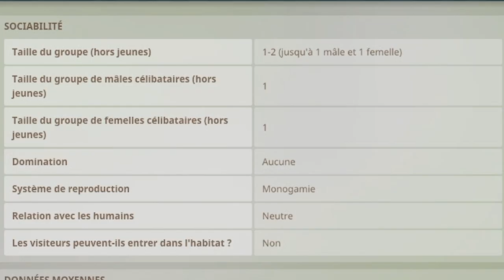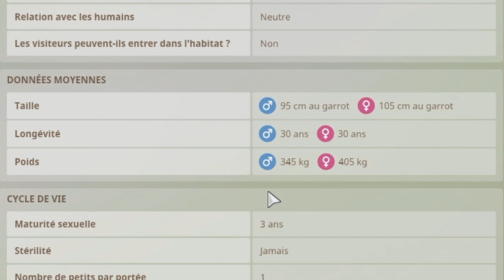Le Tapir de Malaisie | LES ENCLOS PARFAITS : EPISODE 93 | PLANET ZOO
Épisode 93 de la Série des Enclos parfaits : Avoir 100% de bien-être pour tous les débutants de Planet Zoo, cette vidéo est faites pour vous ! Je vous explique comment faire très facilement et simplement. Aujourd'hui, c'est au tour du Tapir de Malaisie et sa forêt tropicale !

Chapitres :
0:00 - Introduction
0:10 - Le Tapir de Malaisie
1:46 - L'enclos
4:46 - Speed Build
7:19 - Résultat et explications
9:40- Outro